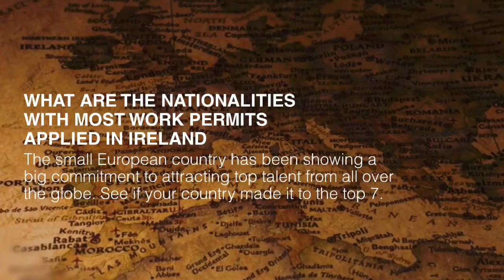WHAT ARE THE NATIONALITIES WITH MOST WORK PERMITS APPLIED IN IRELAND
For the past few years, the small European country has been showing a big commitment to attracting top talent from all over the globe. See if your country made it to the top 7. ⁣⁣
MULTICULTURALITY IS THE NAME OF THE GAME⁣⁣
Ireland is assuming a vanguard attitude towards multicultural environments, and companies based in the country understand that high-performance teams are diverse.⁣⁣
PART-TIME STUDENT WORK IS A BRIDGE TO THE FULL PERMIT⁣⁣
In Ireland, Students can legally work, which gives companies find a "try-out" on professionals before they can fully commit to applying for their visas.⁣⁣
THE COST OF THE VISA IS LOW⁣⁣
It's only €1000 the fee a company pays for the process, and the government refunds up to 90% on unsuccessful applications.⁣⁣
INDIA LEADS THE WAY⁣ 🇮🇳 ⁣
With 4888 granted permits in 2019, the south Asian country is top of the list followed by 🇧🇷 Brazil (1400), 🇺🇸 USA (886), 🇵🇭 Philippines (754), 🇵🇦 Pakistan (649), 🇨🇭 China (614) and 🇸🇦 South Africa (566)⁣⁣
DATA ⁣⁣
dbei.gov.ie⁣⁣
TEXT ⁣⁣
Felipe Lodi.⁣⁣